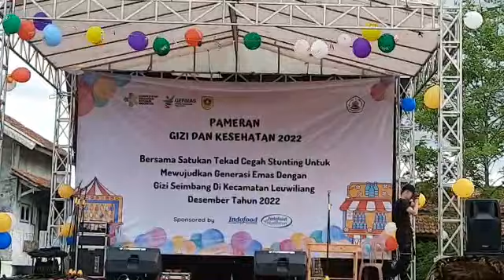Penampilan siswa di Pameran Gizi dan kesehatan